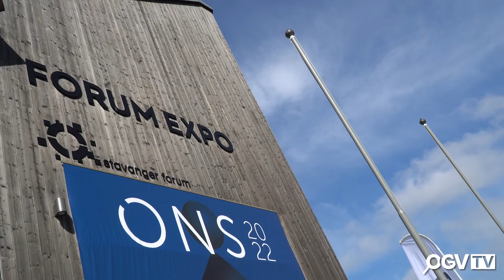Insight into the energy sector in Norway with AGR - ONS2022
OGV Energy brings the magazine to life each month with its live show. Join the conversation and participate directly with energy professionals discussing the topics of each month's magazine.